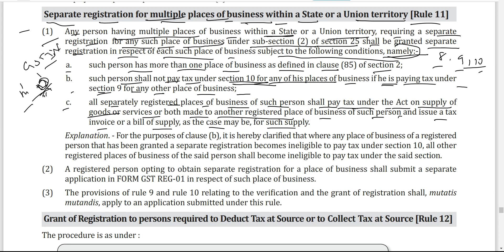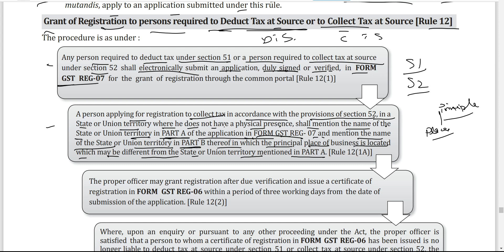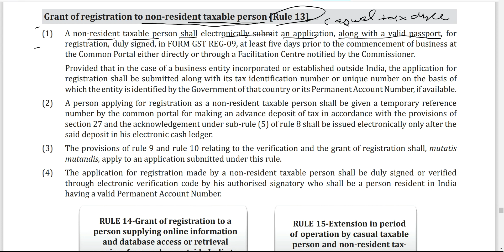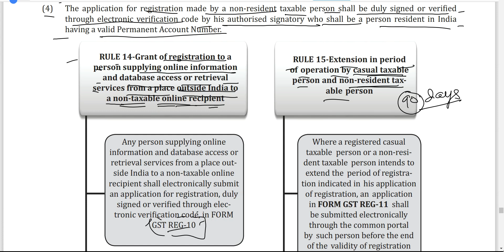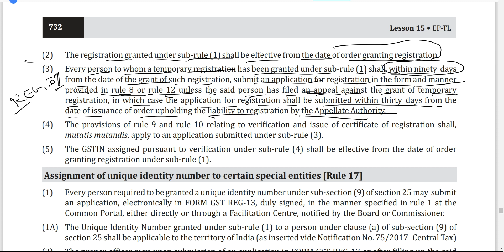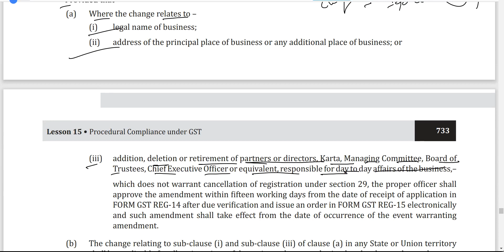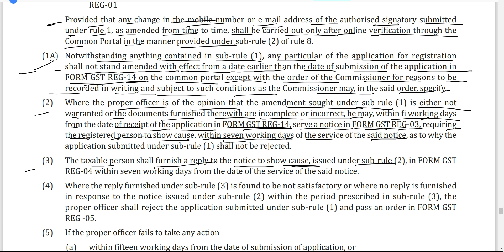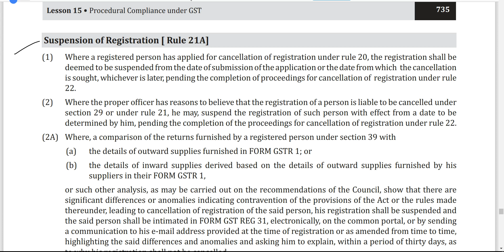Lesson 15 Part III/ Procedural compliance under GST of tax law of cs executive